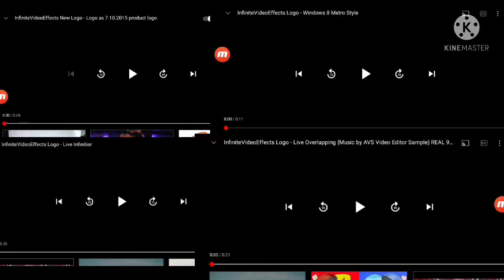14 de julio de 2021